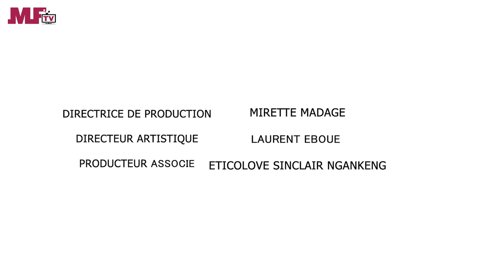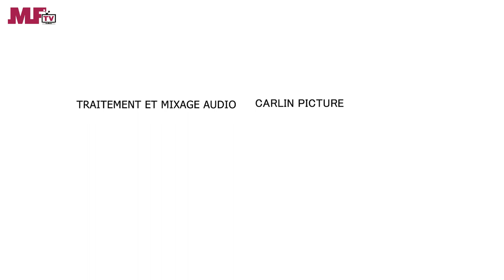Cafétéria Mama Choco - MamiTon en mode rancard - Une Web serie africaine (Ep#7)